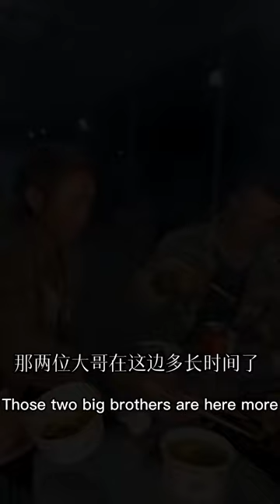蹭飯90返鄉創業美女的基地，脆弱的時候也想有個依靠，我能留下來做她男朋友嗎？ 【小華走鄉村】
我能留下來做她男朋友嗎？

我叫小華， 來自四川涼山，
我將用鏡頭帶你走遍56個民族宣傳民族文化
如果剛好你也是少數民族
我們就是一家人
我是一位年輕新農人，特別喜歡交朋友
鄉村振興，我們在路上。